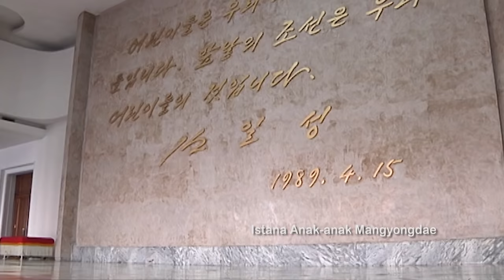Liputan ke Korea Utara Part.3: Apakah Mereka Bahagia?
Halo teman-teman, ini bagian ketiga video saya saat liputan ke Korea Utara. Judul ini memang sedikit provokatif dan membahas kebahagian tentu harus dilihat dari berbagai aspek serta memiliki makna yang relatif. Ketika saya berbincang dengan teman-teman saya di Korea Utara, justru mereka merasa hidup negara demokrasi tidak begitu menarik, sedangkan saya cukup kaget mendengar perspektif mereka soal 'Juche' dan saya masih merasa demokrasi adalah yang terbaik. Namun bukan berarti pemikiran saya lebih benar atau mereka lebih benar bukan? Kita diciptakan berbangsa-bangsa untuk saling mengenal dan saling belajar. Apakah mereka bahagia? kamu yang bisa menjawabnya ya.

Lokasi saya keliling kali ini di Kota Pyongyang adalah Kim II Sung Square dan kemudian Istana Anak Mangyongdae. Tidak mudah untuk bisa wawancara ketika saya di Pyongyang. Mereka mungkin mau diajak ngobrol untuk yang paham bahasa Inggris namun enggan jika direkam dengan kamera. Liputan ini dilakukan sebelum pandemi Covid-19.

Sehat-sehat selalu teman-teman:)